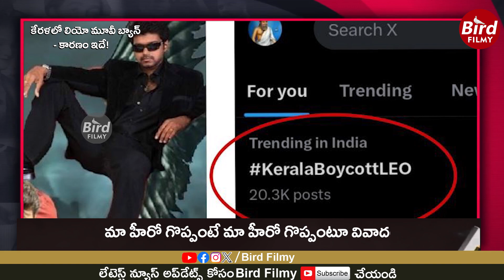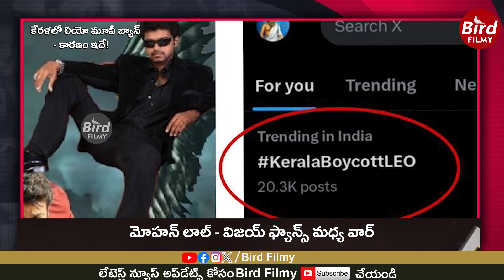కేరళలో లియో మూవీ బ్యాన్ కారణం ఇదే! | This is the Reason For Leo Movie Ban in Kerala! | BirdFilmy